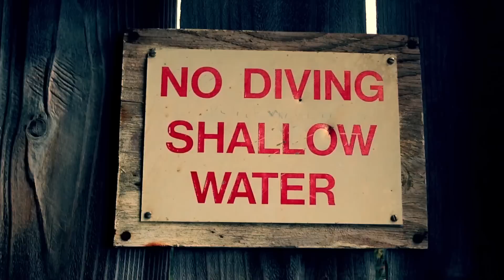Ana Free - Rewind (Live) (Take Away Session - Hawaii)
Hi freeworld I want to share with you the take away sessions I shot while I was in Hawaii for the songs off my debut album TO.GET.HER this is "Rewind"

Every little helps! You'll get cool rewards too :)